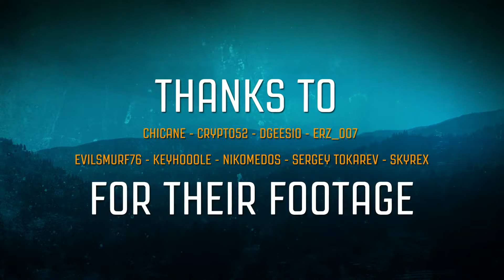DiRT Rally - The Community Trailer - PS4 Xbox One PC [HD]